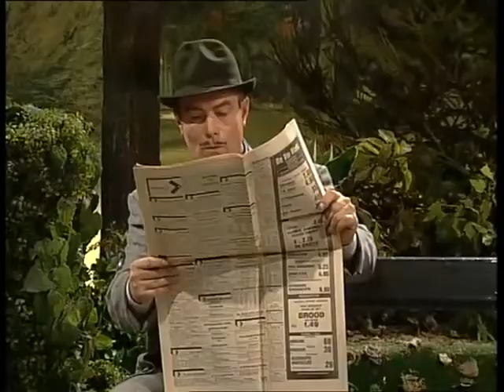TWGHG - Geen haar op m'n hoofd | S4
Jaap en Simon kopen van een Belg voor 100 gulden de formule voor een haargroeimiddel. Huib Scholten is de eerste bij wie ze het middel uitproberen.